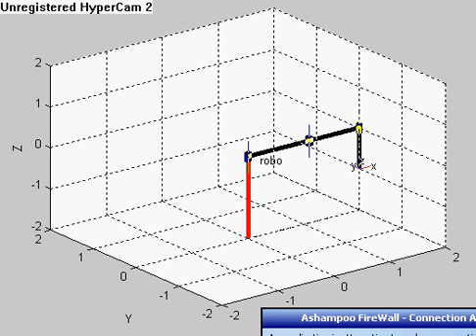Manipuladores Robóticos - Trabalho Prático 2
Video mostrando a movimentação de um braço robótico, utilizando conceitos de Cinemática Direta de Manipuladores.